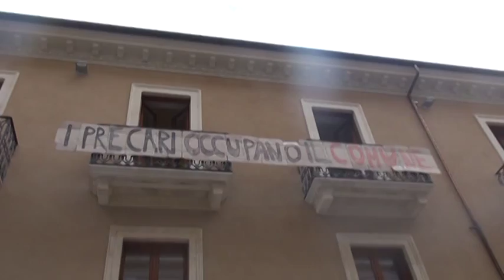Precari comune L’Aquila: arriva la firma della proroga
Sarà il responsabile dell’Avvocatura del comune dell’aquila, l’avvocato Domenico De Nardis a firmare la proroga